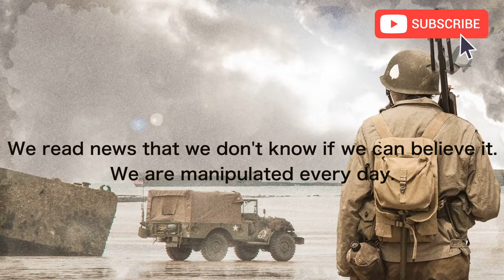End of the world by 2020?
We live in a world that can explode at any moment. We read news that we don't know if we can believe it. We are manipulated every day.
Wars going on for millennia. Nothing changes.
Power, money… It's like you were born to work and support a minority.
Do you still believe in the newspapers? Believe what you watch on TV?
The time has come to question and open your mind to think outside of all that you have ever learned in your life.
Yes, there is a truth, and if you seek with all your heart, you will find it.